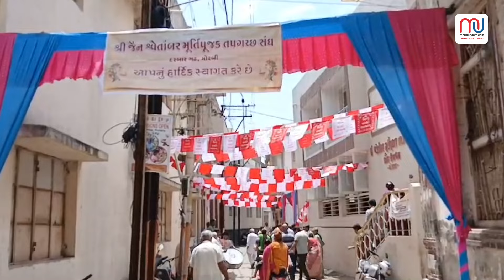મોરબીના દરબારગઢ દેરાસરમાં સંવત્સરીની ઉજવણી, જુઓ વિડિઓ